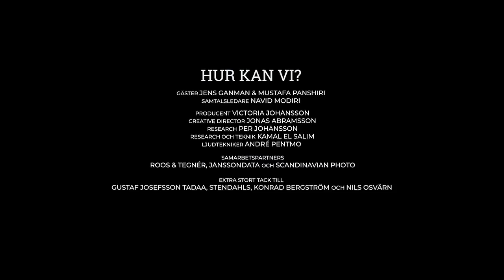"Stadiums burkini. Kvinnoförtryck eller frigörelse?"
Stadium lanserade en burkini och diskussionen drog snabbt igång. Det här är något Navid, Mustafa och Jens pratade när dom var på besök i studion.

Gillar du det du hör, då har du möjlighet att stötta oss via swish och det ger oss möjlighet att bjuda in fler gäster att samtala med. Det gör du på nummer: 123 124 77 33

Tack kompis

Samtalet fortsätter

Då missar du inte några extramaterial eller andra spännande videos.

Vill du kontakta oss?